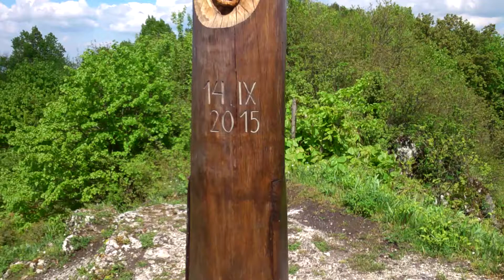Dolina Wodącej Skała Z Mostkiem- Maj 2017